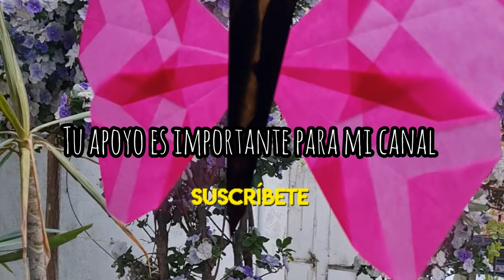Mariposa papel de seda tutorial - kite paper origami Waldorf butterflies Windows transparencies diy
Para ver más proyectos y tips como este.

Gracias por tu comentario y tu ❤